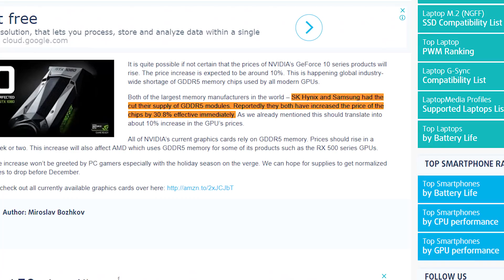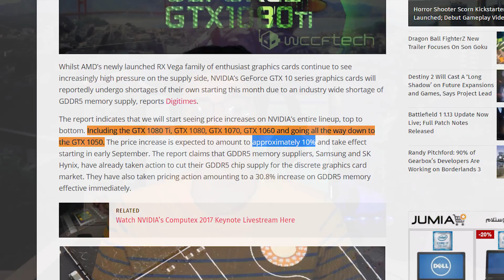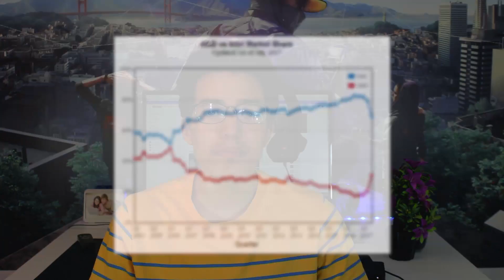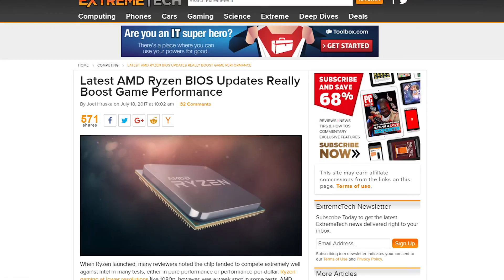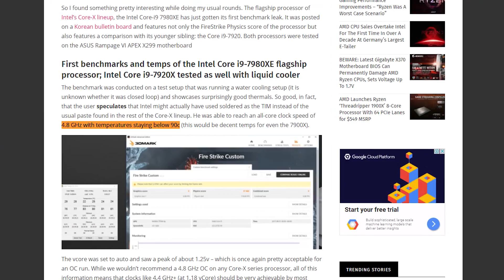ارتفاع اسعار كروت انفيديا - AMD تستحوذ علي نسبة اكبر من انتل - احتراق معالجات رايزن... ||Tech News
تابعنا علي السوشيال ميديا:
حلقة الأخبار الأسبوعية...ارتفاع اسعار كل كروت انفيديا في السوق..جيجابايت بتحدث البوردات الجديدة ب Bios بيقتل معالجات Ryzen..اول تسريب نشوفه لأداء ال i9-7980xe..و شركة AMD لأول مرة من سنين طويلة بدأت تعدي انتل في السوق..